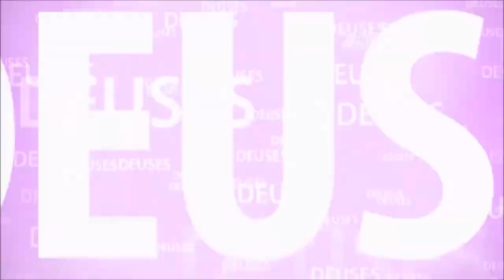KRISHNA - AS TRAVESSURAS